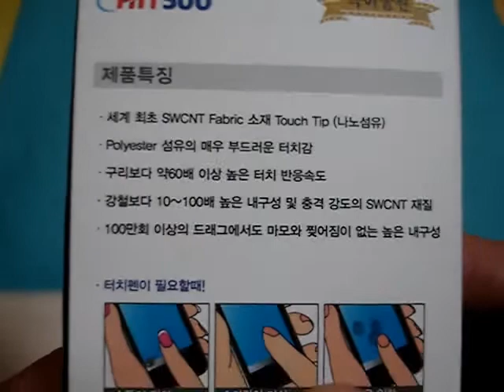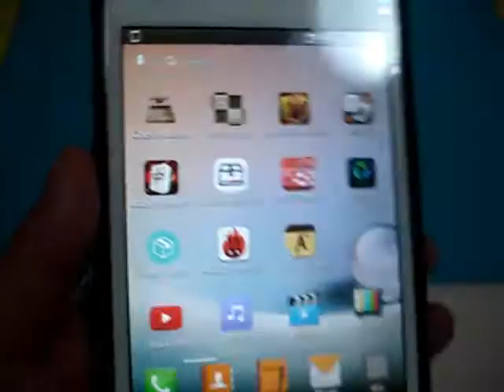나노섬유 터치펜 사용기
스마프폰 및 태블릿에 사용할 수 있는 나노 섬유 터치펜 사용기입니다